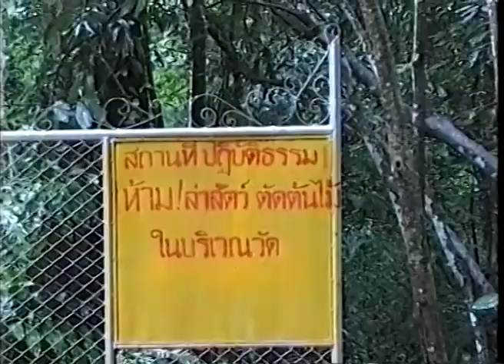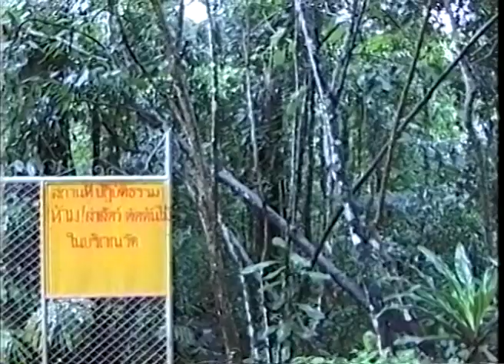หลวงตามหาบัว ที่วัดน้ำตกจำปาทอง จ.พะเยา 25-06-2542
พระราชญาณวิสุทธิโสภณ (หลวงตามหาบัว ญาณสัมปันโน)
ณ วัดน้ำตกจำปาทอง อ.เมือง จ.พะเยา